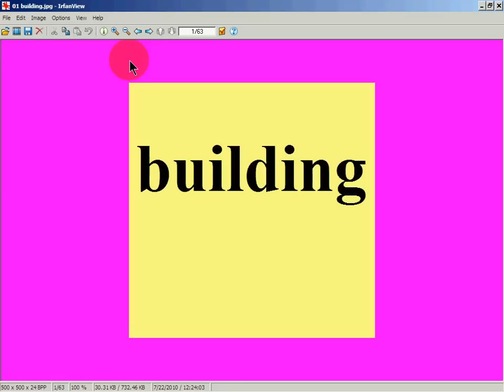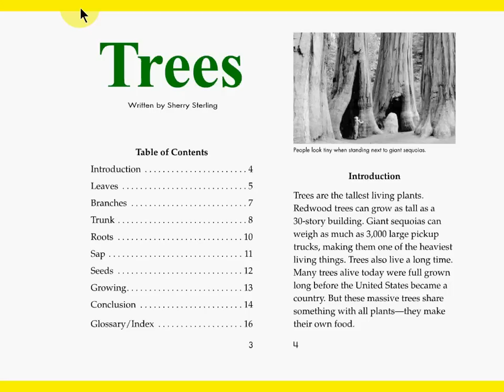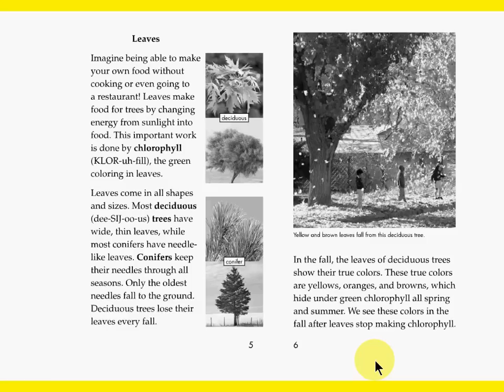Galileo Study in Stepwise Learning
It's about Information control.
Information becomes valuable when YOU can control it.
Learn how here.  It's about time you are in control of information.
John-Hans Melcher